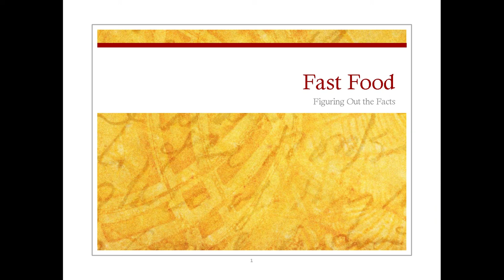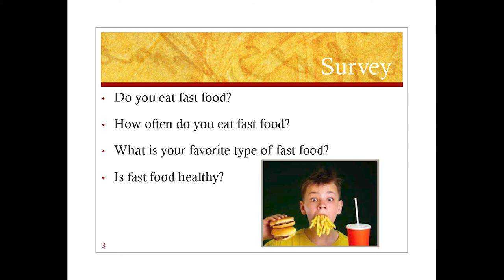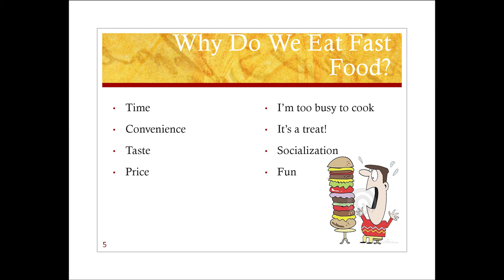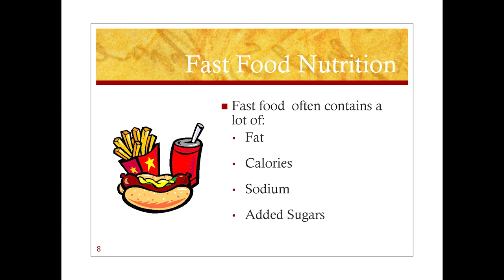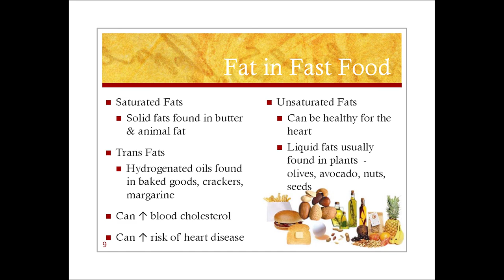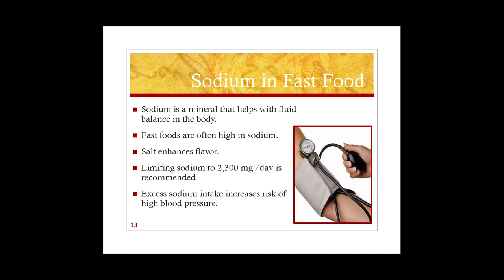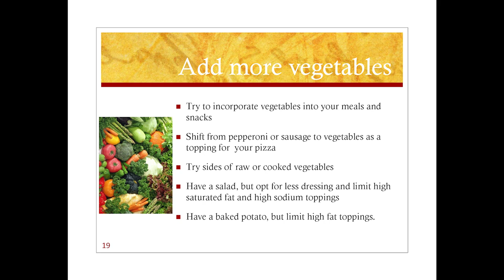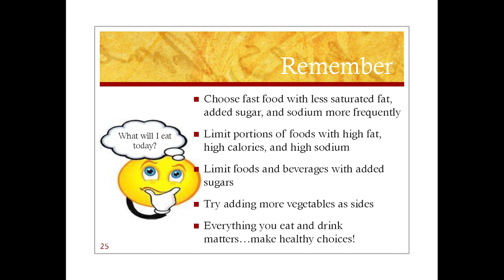HS 8 Lesson Series : Lesson 6 - Fast Food